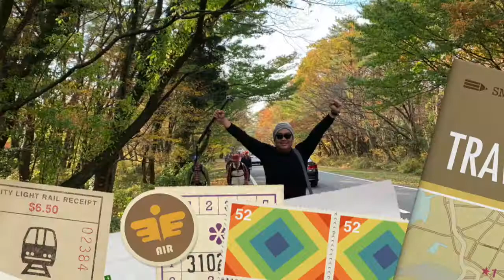Daisen Festival 1300 yo in 2018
Daisen Festival of 1300 years old,
we climb top of the mountain,
and we participated in Torch Festival,
sugoi...!!!